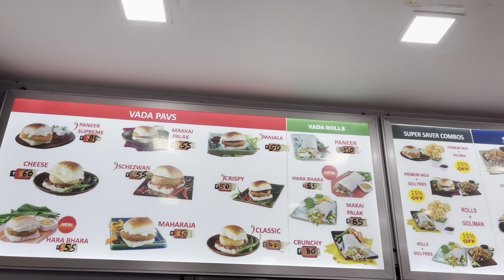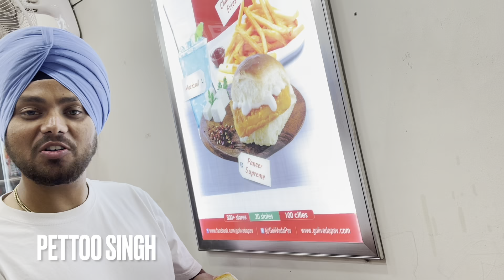Goli Vada Pav in Jalandhar | Mumbai Vada Pav | Cheap and best Food | Jalandhar Foods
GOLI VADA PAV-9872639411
Shop No.3 Near Mata chownk
Model Town
Jalandhar